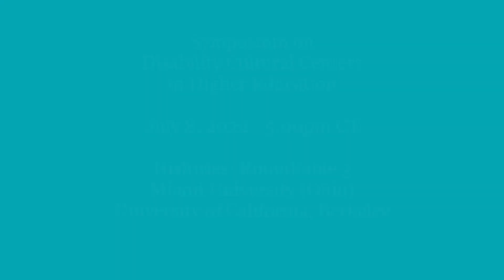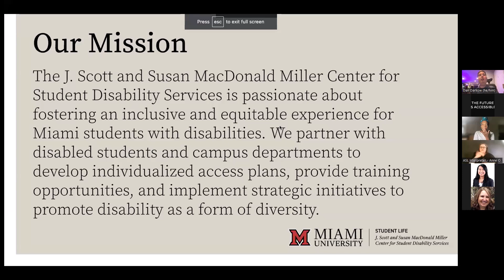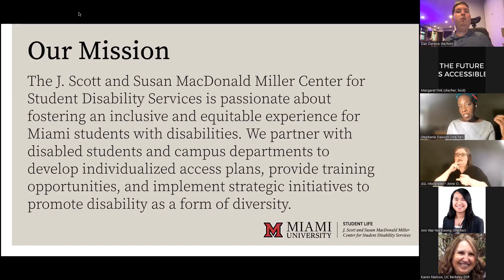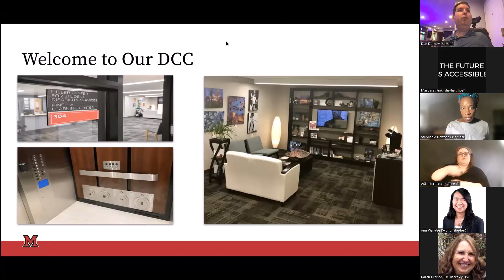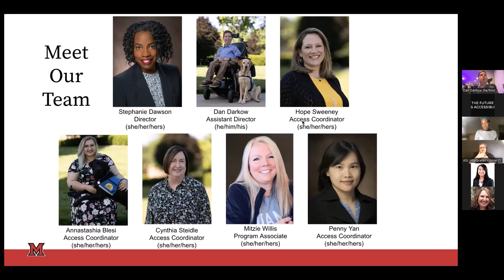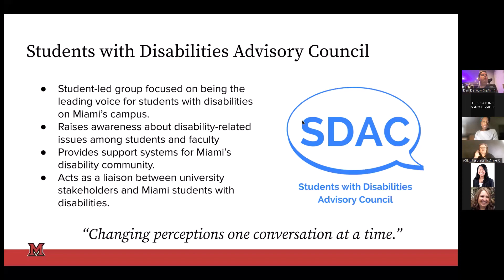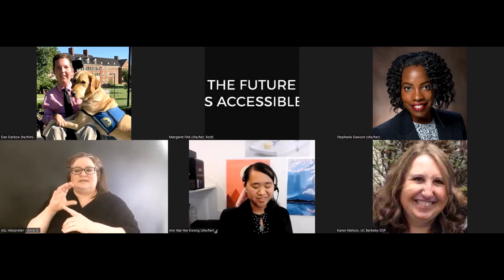DCC Symposium: Histories - Roundtable 3 [Miami & Berkeley]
Presenters discussed the history of specific DCCs. What is the center’s story? What was the campaign like? Who was involved? What challenges were faced in establishing the center?

Day 1 | Friday, July 8, 2022 | 5:00pm - 6:00pm CT

Presenters:
- Stephanie Dawson
- Dan Darkow
Miami University (Ohio)
- Karen Nielson
- Ann Wai-Yee Kwong